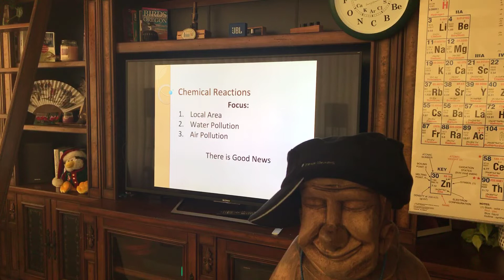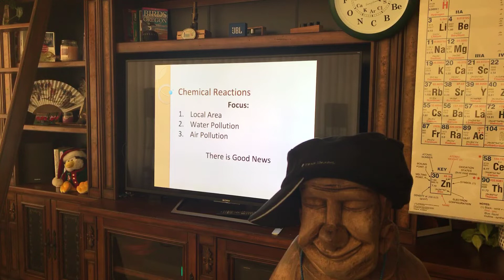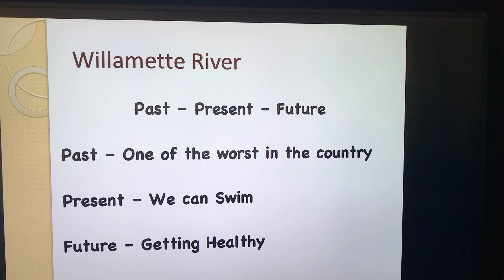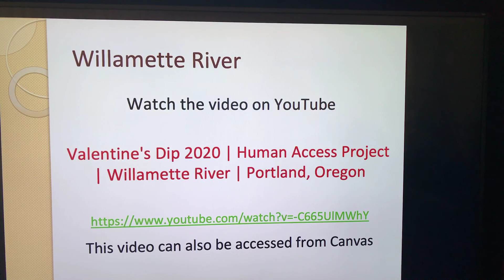April 13 - Introduction to Unit Theme - Pollution and Chemical Reactions